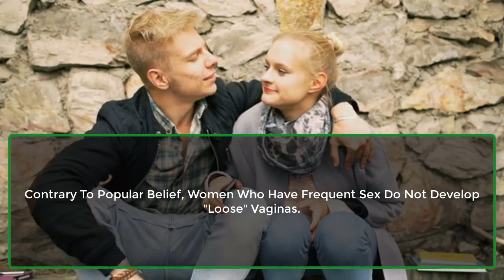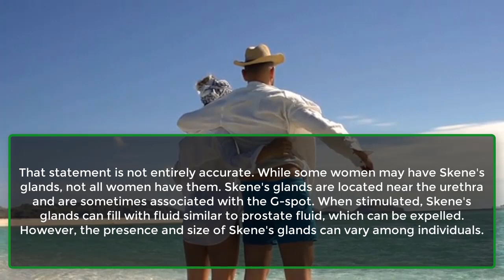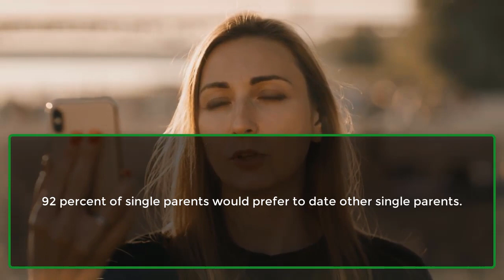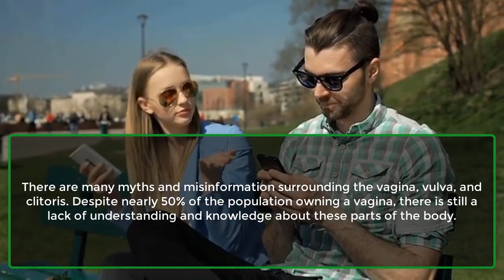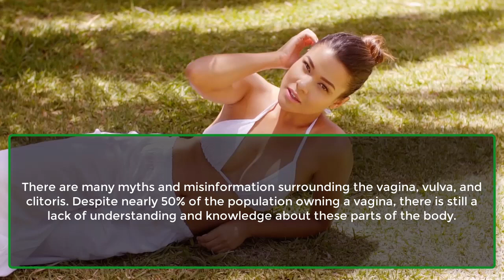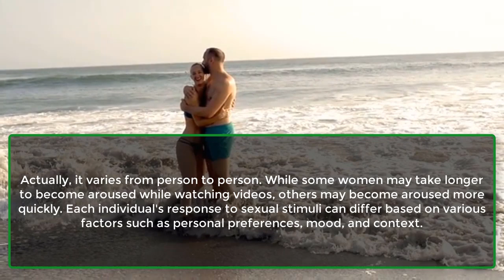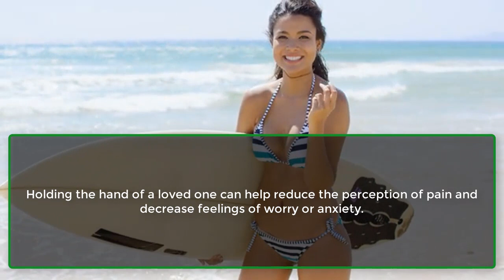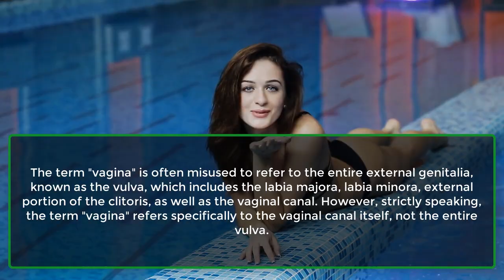A survey study revealed that women over 30 | Amazing Relationship Psychological Facts| Awesome Facts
The expression of having "butterflies in the stomach" is...
Over 50 percent of all singles in America have not...
That statement is not entirely accurate. While some women may have...
It's a common behavior for a woman who is interested in...